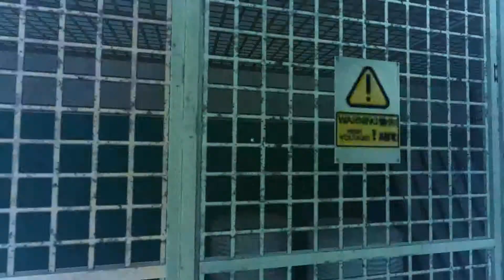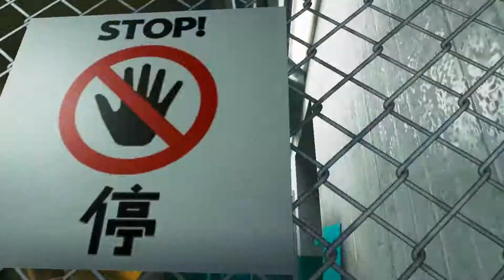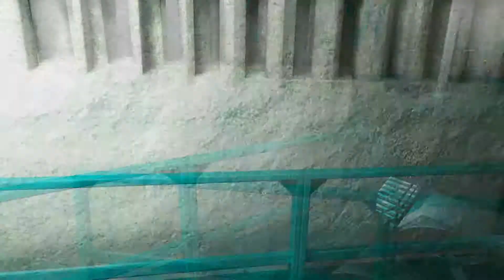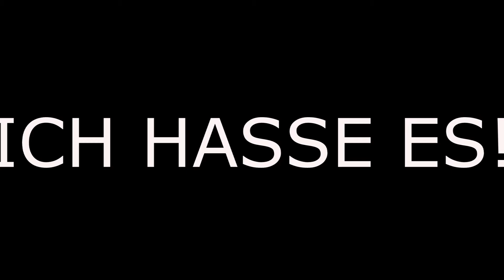Let's Play Mirror's Edge #05 - Eine nicht ganz Folgen würdige Folge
Hallo und Wilkommen zu meinem ersten Singleplayer Let's Play!
Da ja auf der E3 in Los Angeles der zweite Teil von MIrror's Edge angekündigt wurde, dachte ich mir wir spielen mal zusammen den ersten Teil!
Mirror's Edge 2 wird dann auf jeden Fall auch auf unserem Kanal als Let's Play erscheinen.
Wir freuen uns immer über konstruktives Feedback!
Let's Play Mirror's Edge mit Carsten von Team ZieBitt. VIEL SPAß!